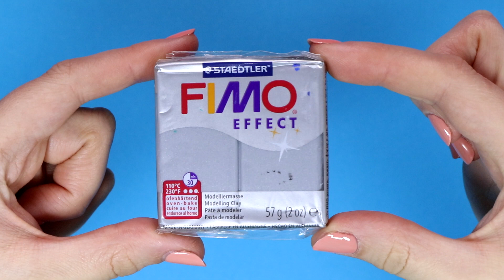🌟 Богатая VS Бедная КОШКА! 💖 Аксессуары для МИНИ КОШЕК 😍 FIMO Мастер класс Анна Оськина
Бедная VS Богатая КОШКА! 💖 Как сделать аксессуары для мини кошки для КУКОЛ своими руками! ЛЕЖАК, МИСКА, ЛОТОК! Питомцы для кукол DIY 😍

00:00 Бедная VS Богатая КОШКА!
00:15 ЛЕЖАКИ для кошек!
02:41 МИСКИ для кошек!
05:54 ЛОТКИ для кошек!
07:58 Где живут котики!